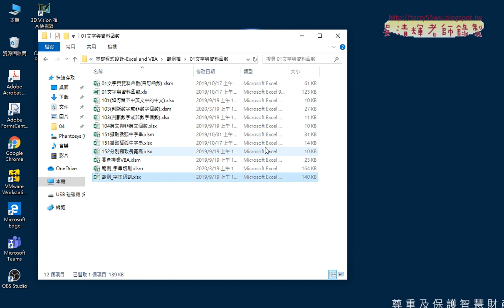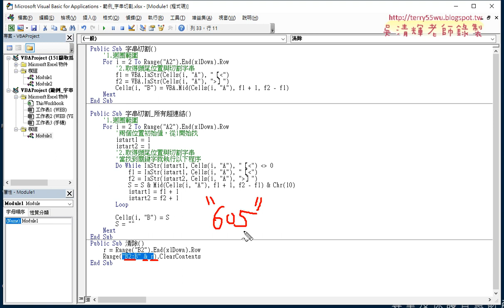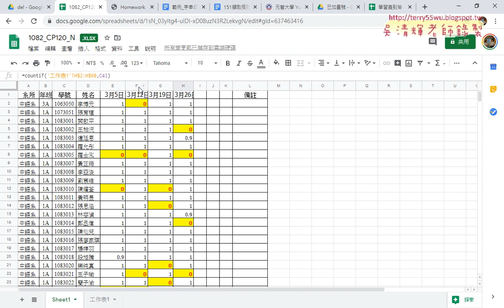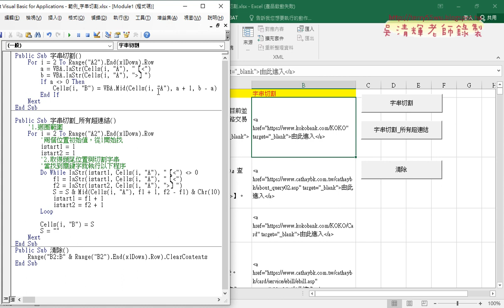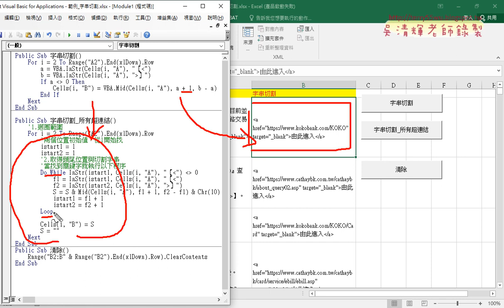04 將公式邏輯改為VBA程式說明